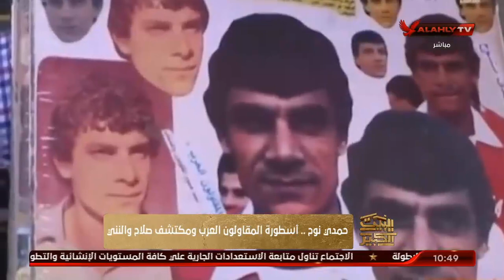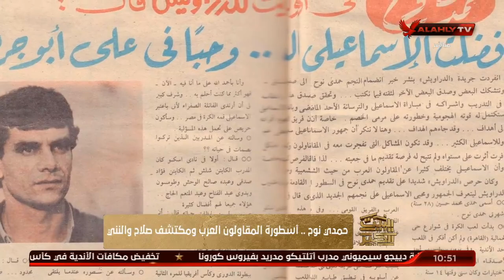حمدي نوح اسطورة المقاولون العرب ومكتشف الثنائي الدولي صلاح والنني.. تقرير | البيت الكبير